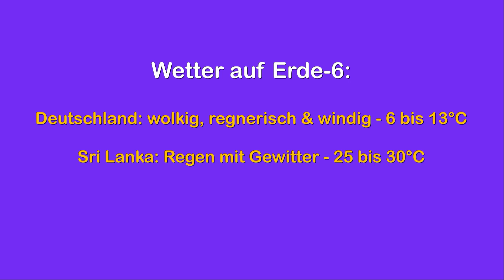Bürgersteig.TV vom 24. November 2024 (Folge 1)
Diesmal in 4:3 mit verbesserter Optik und einer Sportmeldung!

Themen:
- Mundtot machen: Aktion gegen Arbeitsunrecht in Deutschland
- Kaputtmachen: Gewerkschaft warnt vor DB-Sanierungsstopp
- Alternatives Denken in Sri Lanka

Link zur Petition "Eigenständigen Förderschwerpunkt Autismus im Schulsystem: Für eine Zukunft ohne Barrieren!":